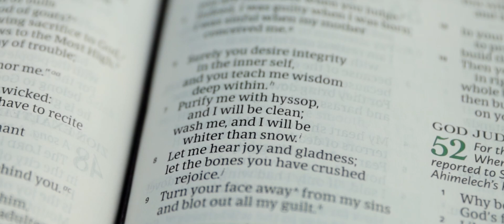Purify My Heart (Refiner's Fire) // Music Video (Brian Doerksen Cover)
Purify My Heart (Refiner's Fire)  // Music Video (Brian Doerksen Cover) Trevor Drudge

Want early access to music videos and behind the scenes clips? and sign up for free!

Interested in being a part of a future project? to learn more.